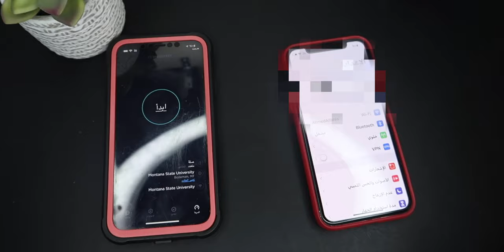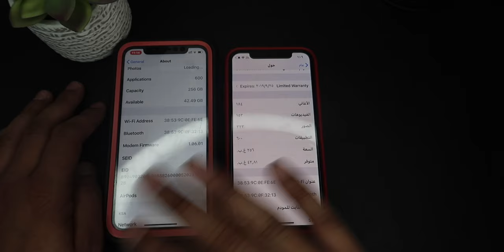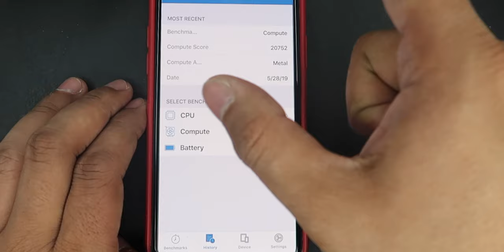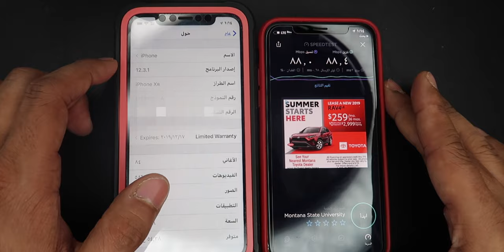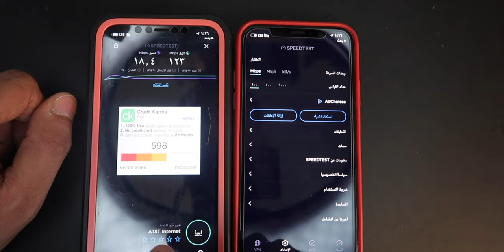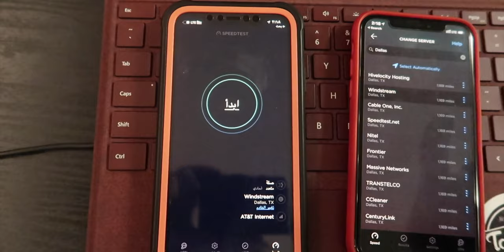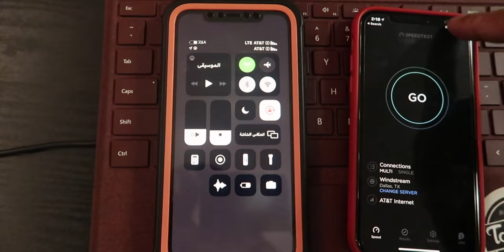النسخه التجريبيه الثالثة للiOS12.4